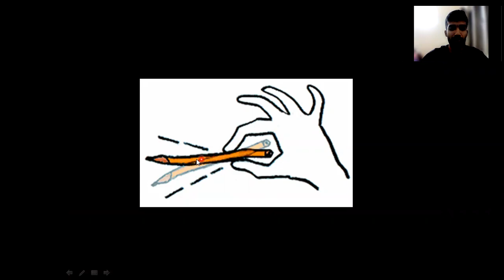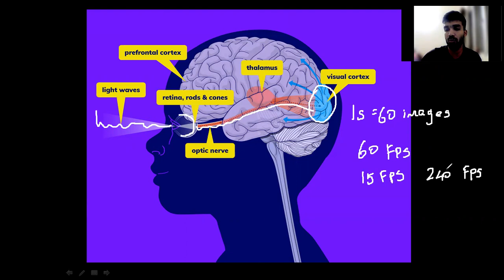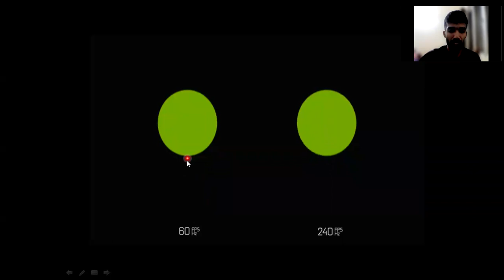WHY IS IT DIFFICULT TO CATCH A FLY? ITS RELATION WITH 3RD UMPIRE REVIEWS & SCHOOL TIME MAGIC TRICKS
Hi guys,

This video covers the basic reason why house flies are a difficult catch for humans. The correlation of the same with turtle, pencil bending magic trick, slow motion shots in movies and 3rd umpire review system has been explained.

Hope u enjoy and learn.

Thanks.